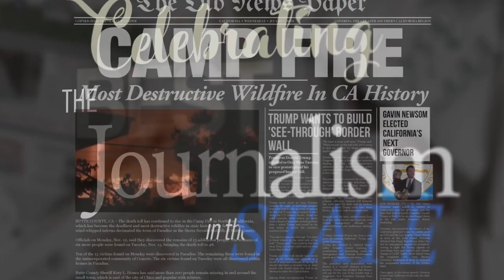Calling All CJA Nominees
Send us your pictures of your team in action and/or a short video clip (30 sec.) highlighting the importance of journalism.

Answer this question: Now more than ever, why is the work we do so important?